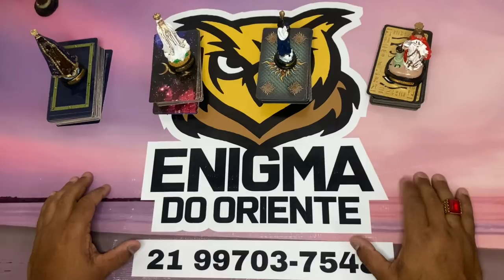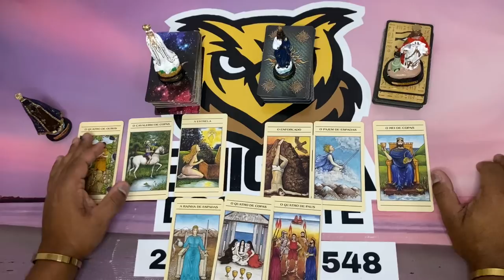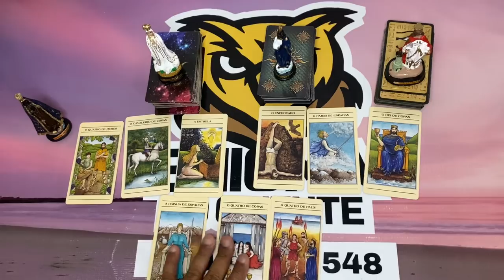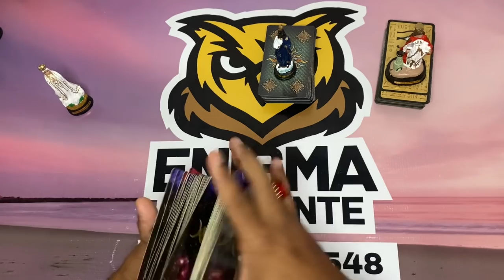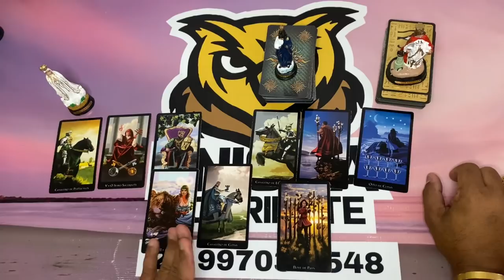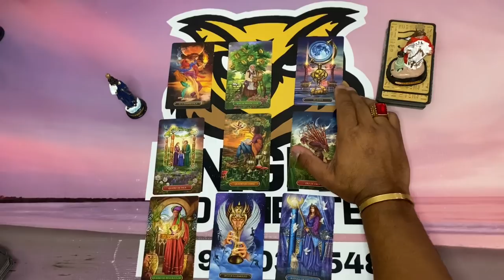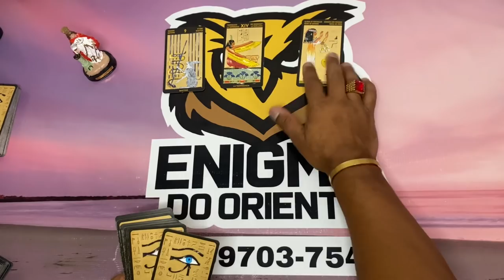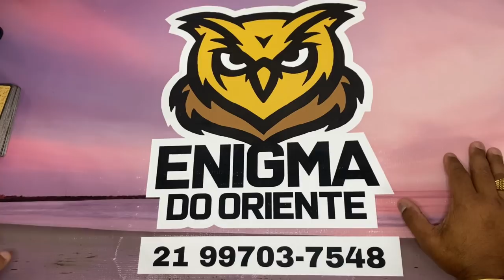🥠 UM DIRECIONAMENTO PARA O SEU MOMENTO! | TAROT RESPONDE